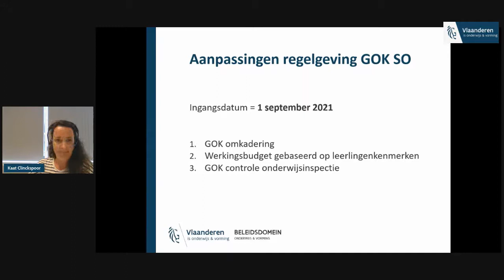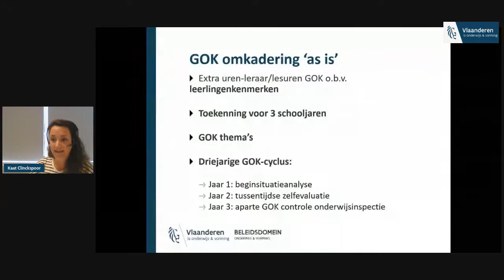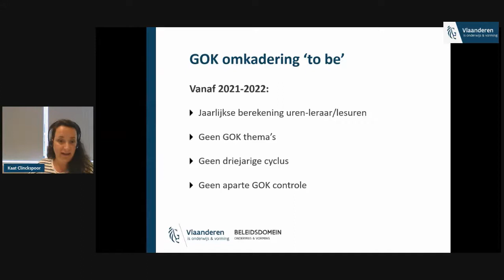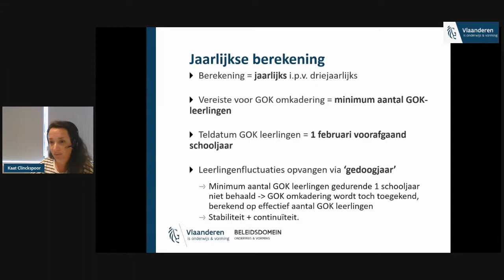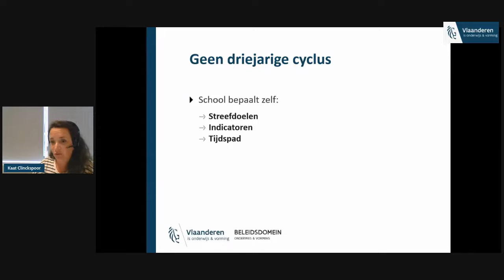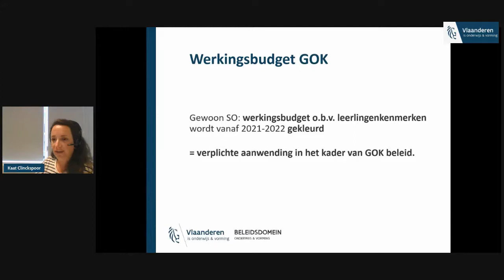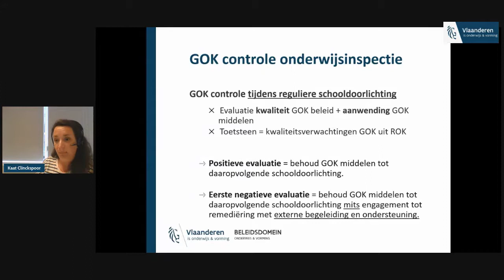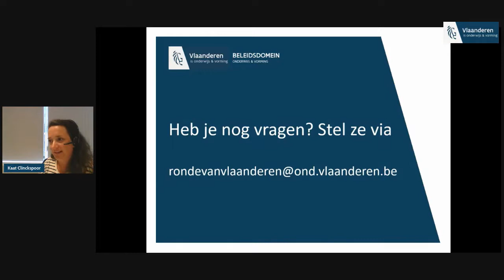Ronde van Vlaanderen 2021: Gelijke onderwijskansen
Vanaf 1 september 2021 wordt de omkadering GOK in het gewoon voltijds secundair onderwijs en het buitengewoon secundair onderwijs jaarlijks berekend. Er wordt afgestapt van de 3-jarige GOK-cyclus en van de opgelegde GOK-thema’s.

Toelichting door Kaat Clinckspoor.

Vind het overzicht van alles wat nieuw is in schooljaar 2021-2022